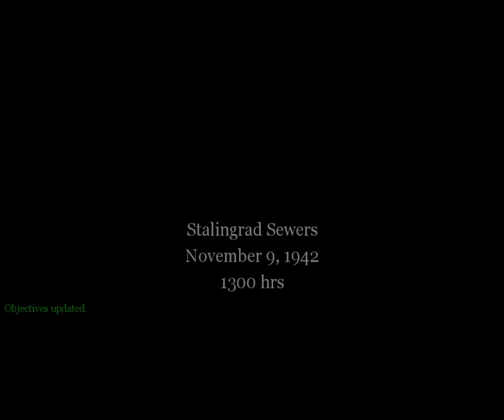Call of Duty 1 Chapter 3 Soviet Campaign Mission 4 The Sewers Veteran Difficulty - No Commentary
Call of Duty 1 Chapter 3 Soviet Campaign Mission 4 The Sewers Veteran Difficulty. This is Call of Duty 1 Chapter 3 Campaign Walkthrough covering the 4th mission of Soviet Campaign.

                                        Aspyr (COD Classic)

Publisher                       WW: Activision
                                        NA: Aspyr (Mac OS X)

                                        N-Gage
                                        PlayStation 3
                                        Xbox 360

Call of Duty places the player in control of a World War 2 infantry soldier who makes use of various authentic World War 2 firearms in combat. Each mission features a series of objectives that are marked on the heads-up display's compass; the player must complete all objectives to advance to the next mission. The player can save and load at any time, rather than the checkpoint system utilized in later Call of Duty games.